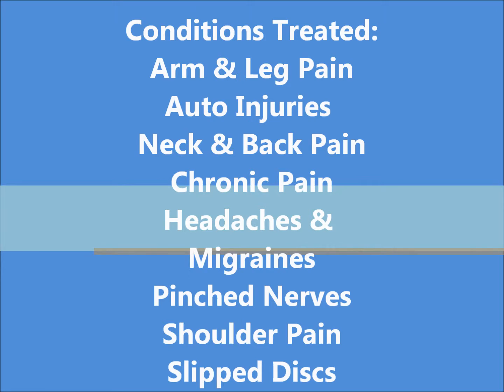Brea Chiropractor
Brea Chiropractor providing Chiropractor treatment for North Orange County residents.